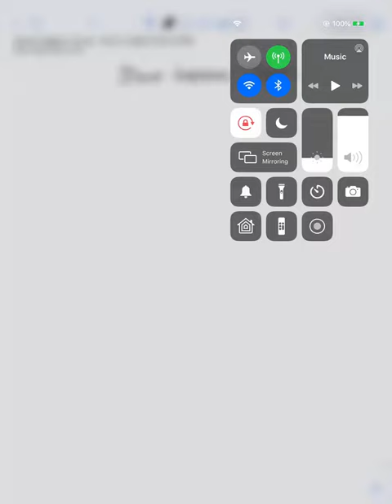Sintesi in Italiano della Classe "Dove Iniziano I canali"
Per estrarre i canali, se seguono essenzialmente tre metodologia, una basata sull'area contribuente, una basata sul superamento di una soglia dello forzo tangenziale al fondo, ed una basata sulle curvature.